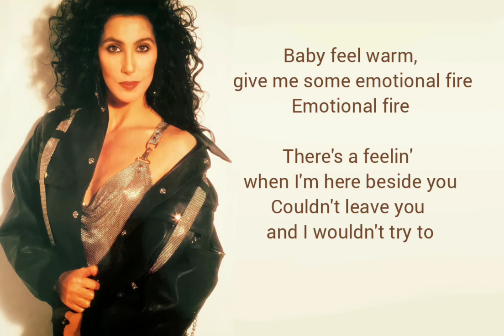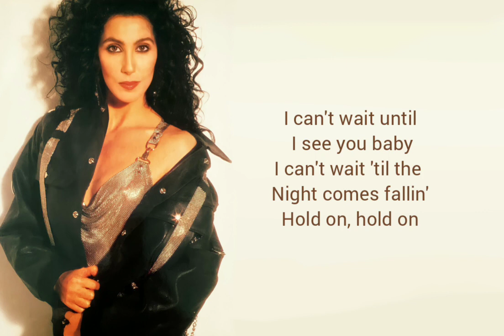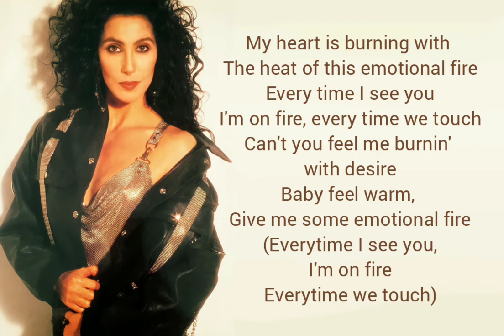Emotional Fire - Cher | Lyric Video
a lyric video for chers emotional fire